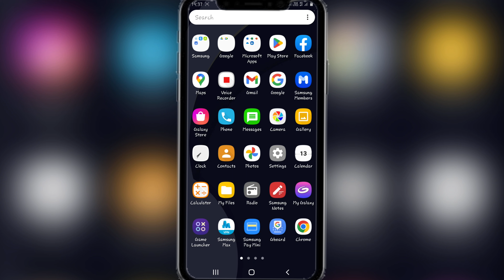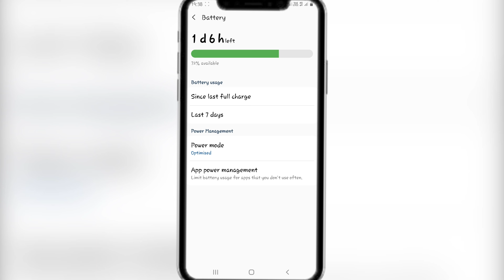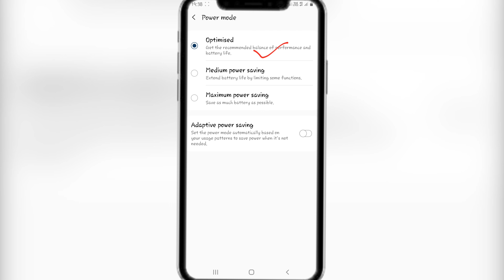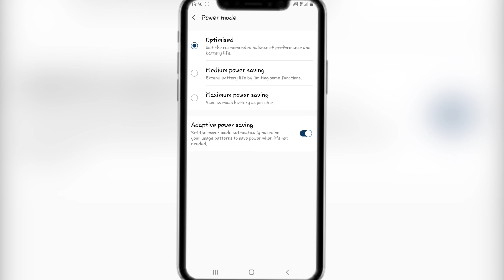How To Increase Mobile Battery Backup On Android || Mobile Ki Battery Life Ko Kaise Badhaye